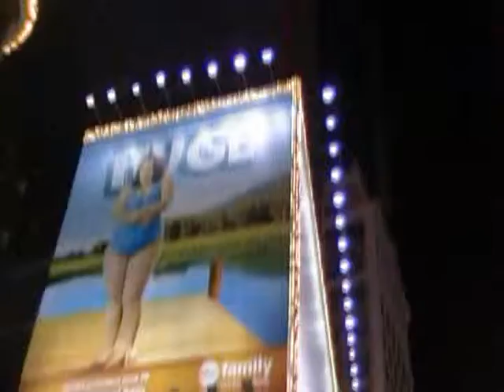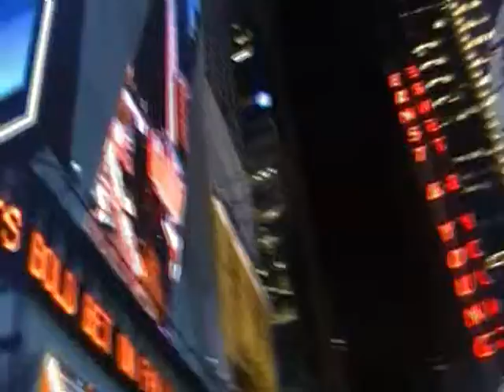New York 3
This is the third in the 7 long series of New york Vids.